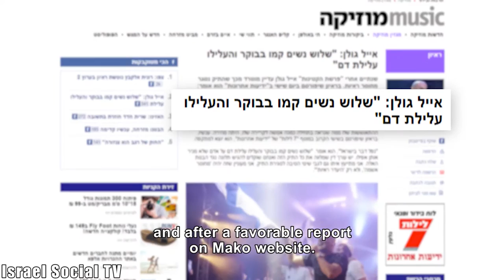Feminist media check- Eyal Golan is back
The case against Eyal Golan was closed for lack of evidence and not for lack of guilt. Since then, we as an audience, are flooded with positive media items which goal is to bring Golan back to the consensus.. "Feminist media check" - media criticism from a feminist perspective by Noga Cohen.